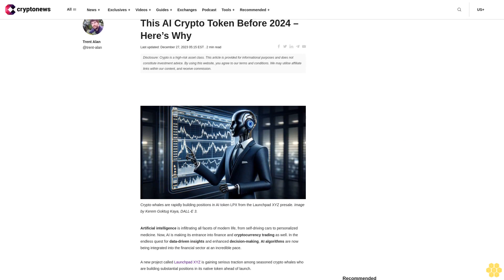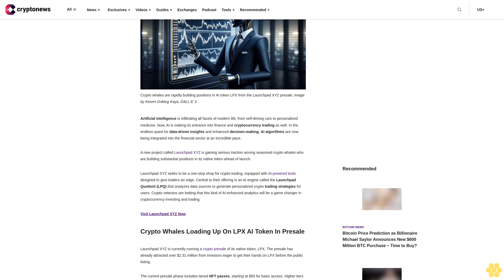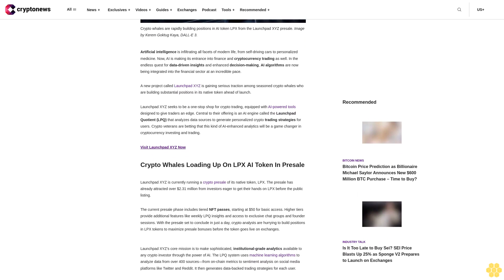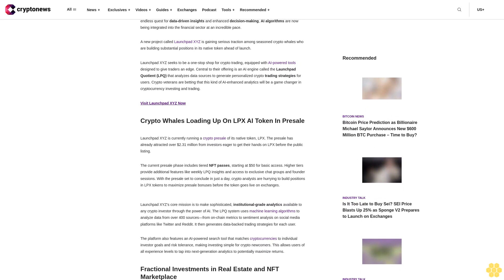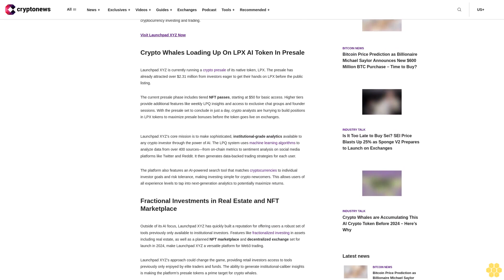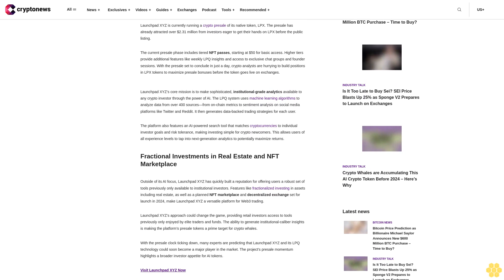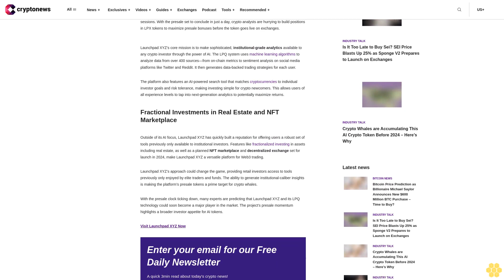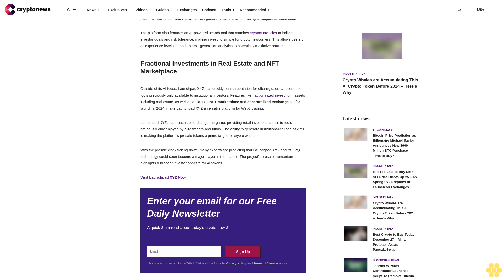Crypto Whales are Accumulating This AI Crypto Token Before 2024 –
Last updated: December 27, 2023 05:15 EST

Artificial intelligence is infiltrating all facets of modern life, from self-driving cars to personalized medicine. Now, AI is making its entrance into finance and cryptocurrency trading as well. In the endless quest for data-driven insights and enhanced decision-making, AI algorithms are now being integrated into the financial sector at an incredible pace.

A new project called Launchpad XYZ is gaining serious traction among seasoned crypto whales who are building substantial positions in its native token ahead of launch.

Launchpad XYZ seeks to be a one-stop shop for crypto trading, equipped with AI-powered tools designed to give traders an edge. Central to their offering is an AI engine called the Launchpad Quotient (LPQ) that analyzes data sources to generate personalized crypto trading strategies for users. Crypto veterans are betting that this kind of AI-enhanced analytics will be a game changer in cryptocurrency investing and trading.

Crypto Whales Loading Up On LPX AI Token In Presale.

Launchpad XYZ is currently running a crypto presale of its native token, LPX. The presale has already attracted over $2.31 million from investors eager to get their hands on LPX before the public listing.

The current presale phase includes tiered NFT passes, starting at $50 for basic access. Higher tiers provide additional features like weekly LPQ insights and access to exclusive chat groups and founder sessions. With the presale set to conclude in just a day, crypto analysts are hurrying to build positions in LPX tokens to maximize presale bonuses before the token goes live on exchanges.

Launchpad XYZ’s core mission is to make sophisticated, institutional-grade analytics available to any crypto investor through the power of AI. The LPQ system uses machine learning algorithms to analyze data from over 400 sources—from on-chain metrics to sentiment analysis on social media platforms like Twitter and Reddit. It then generates data-backed trading strategies for each user.

The platform also features an AI-powered search tool that matches cryptocurrencies to individual investor goals and risk tolerance, making investing simple for crypto newcomers. This allows users of all experience levels to tap into next-generation analytics to potentially maximize returns.

Fractional Investments in Real Estate and NFT Marketplace.

Outside of its AI focus, Launchpad XYZ has quickly built a reputation for offering users a robust set of tools previously only available to institutional investors. Features like fractionalized investing in assets including real estate, as well as a planned NFT marketplace and decentralized exchange set for launch in 2024, make Launchpad XYZ a versatile platform for Web3 trading.

Launchpad XYZ’s approach could change the game, providing retail investors access to tools previously only enjoyed by elite traders and funds. The ability to generate...